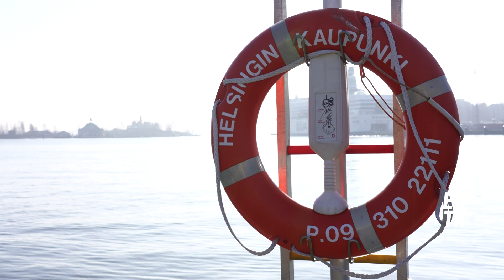Do we REALLY need AI?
Would you give up AI to help the environment?

We don't necessarily realize it on a day-to-day basis, but using AI tools like chat GPT or DeepSeek does not come cheap for our planet, both in terms of energy and water use.

Could you go back to a world without AI?